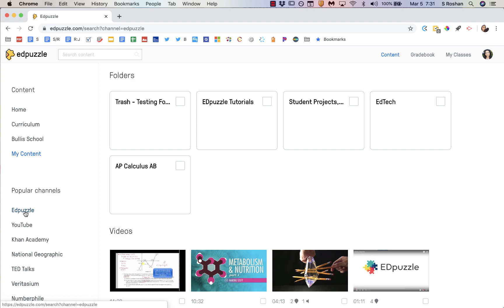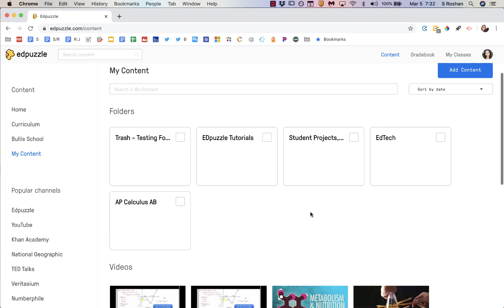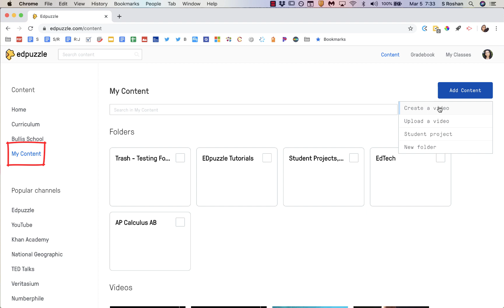Using Edpuzzle to Embed Learning Checks in Any Video